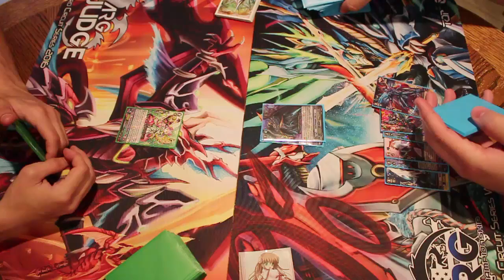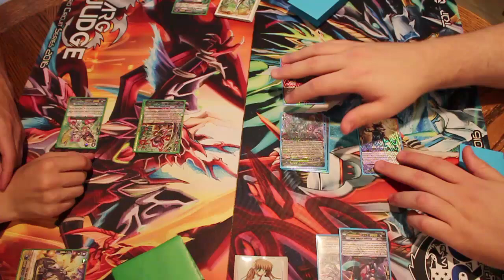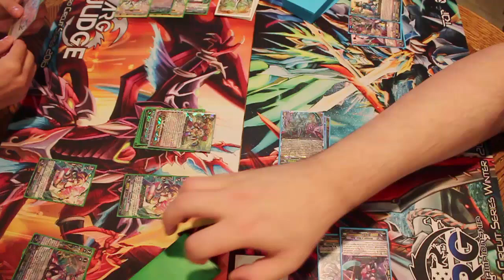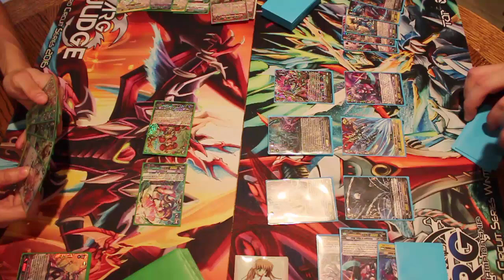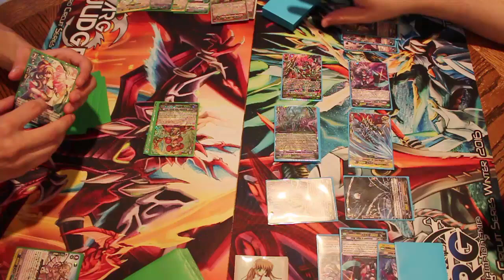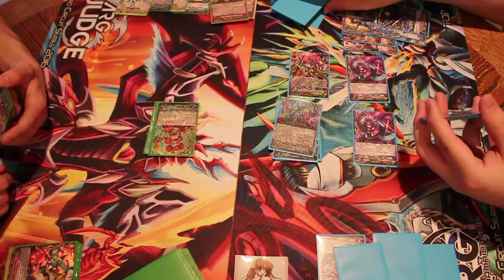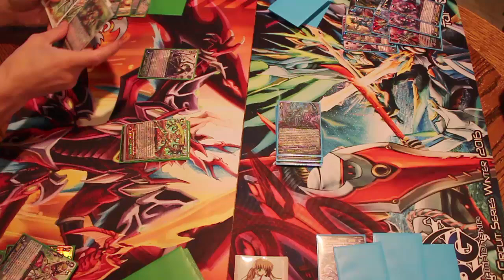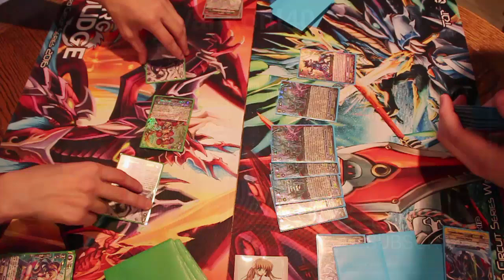Raging Form Vs Ranunculus - Cardfight! Vanguard Play Testing Game 3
Pojo.biz Message Board: Robbie

Skype: robbie-kohl